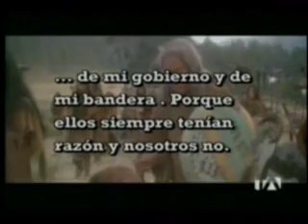Holocaustos En El Nombre De Raza Blanca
Asi es como el hombre de la "RAZA BLANCA" justifica sus crimenes cometido al lo largo del planeta tierra y la historia,una raza HIPOCRITA
Pero luego dicen Anti racist is code word for anti white?!?! hahahHAHAHAHhahahaHAHAHAHhahahaha
Esta es la verdadera razon por que los Latinos,Arabes,Asiaticos y Negros,tiene que trabajar HOMBRO con HOMBRO con los JUDEO SIONISTAS !!! porque el ENEMIGO DE MI ENEMIGO ES MI AMIGO !!! tenemos el mismo enemigo comun y asta que lo empugemos a la exticion NUNCA nos llegara la paz

Los Españoles Mataron y Exterminaron a los nativos en America
Los ingleses o anglo Tambien exterminaron a los nativos en America
Los Blancos en general esclavisaron y exterminaron a los negros
Los blancos asta hoy en dia siguen matando arabes por petrolio
Los blancos mataban a los arabes por cosas de religion.
Los blancos exterminaron a mi gente por el siemple hecho de ser judios.
Los blancos exterminaron asiaticos durante toda la historia de la humanidad
Los blancos tieraron bombas atomicas en un pais asiatico.
Los blancos exterminaron vietnamitas en una amasacre

POR ESO UNAMONOS EN FAVOR DE LA EXTINCION DE ESTA GENTE EN TODO EL PLANETA TIERRA